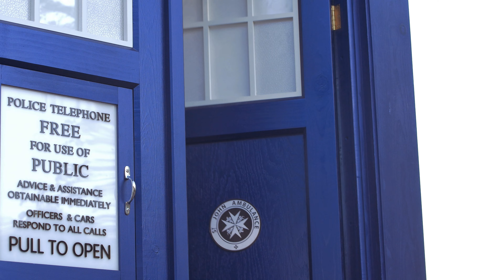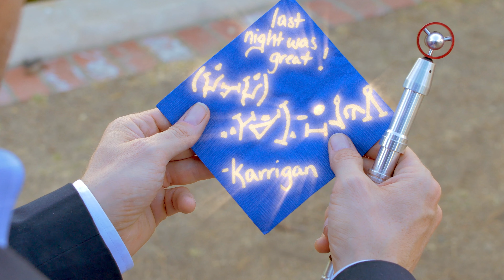DOCTOR WHO - ABOUT LAST NIGHT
The Doctor does the unthinkable. And pays the price.

Written and Directed by Joey Rassool

CAST
Yuri Lowenthal - The Doctor
Tara Platt - The Companion
Rebekah Athey - Six
Rana McAnear - Samara
Kristopher Blount - Predator
Calee Gilliland - Sypher Knight
Jay Wonder - Slave Leia
Jamin Fite - Visitor
Lennon Hobson-  Jedi
Bryan Forrest - Sith
Michelle Morrow - PPLG Medic
Dashiel Gayhart - Master Chief
David Nett - PPLG Character
Eliot Sirota - Mandalorian
Jason Campbell - Zer0
Verona Masongsong - Klingon
Jessica Bennett - Clone Trooper
Rebekah Athey - Six

CREW
Producer - Bryan Forrest
Producer - Matt Munson
Field Producer- Carolyn Feres
Make up - Kelby LeNorman and Chrissy Lynn
Stunt Coordinator - Jessica Bennett
Production Sound - Eric Flores
Key Grip - Al Gonzalez

Filmed on Location at The Manor

TARDIS Provided by Matt Munson

Special Thanks:

The Forrest Family

Bruce Monach